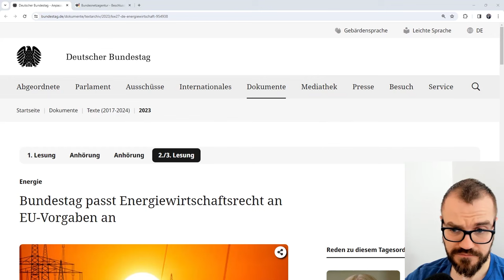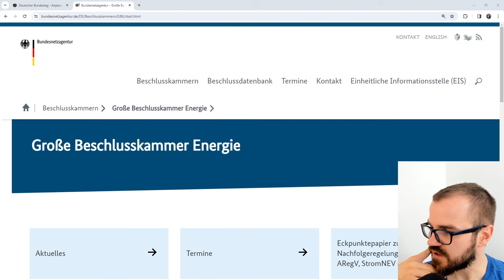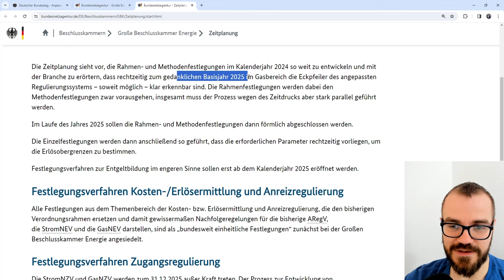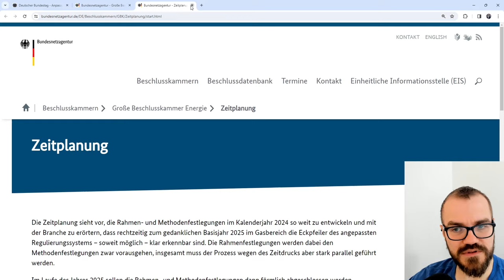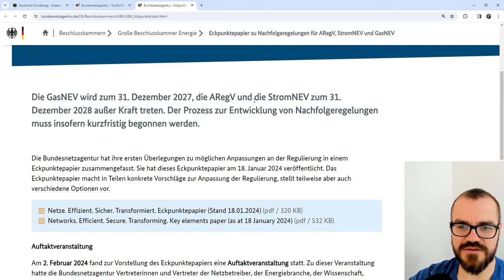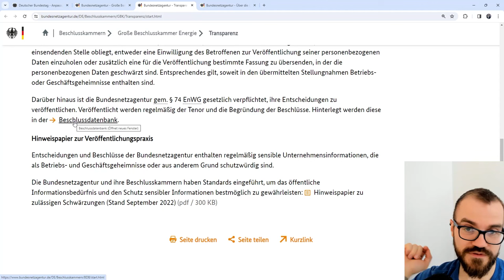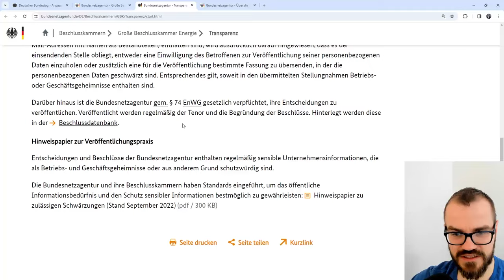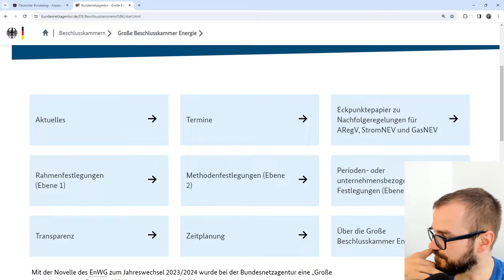Große Beschlusskammer Energie (Bundesnetzagentur 2.0)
Die Bundesnetzagentur wird mächtiger. Die Netzzugangsverordnungen und Netzentgeltverordnungen werden außer Kraft treten und von der BNetzA neu beschlossen - darüber sprachen wir letztes Jahr. In der neuen "Großen Beschlusskammer Energie" finden wir die Neuregelungen.